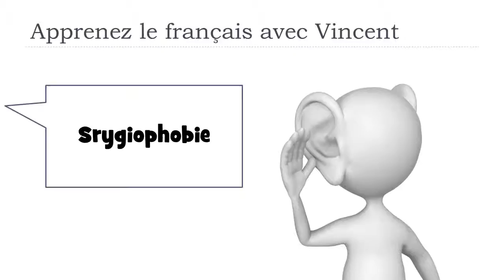J'apprends le français